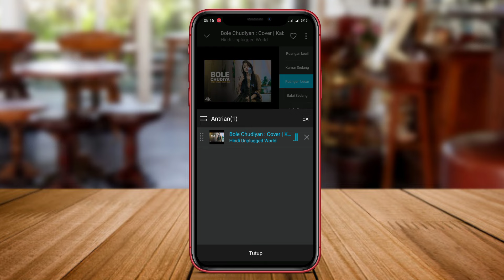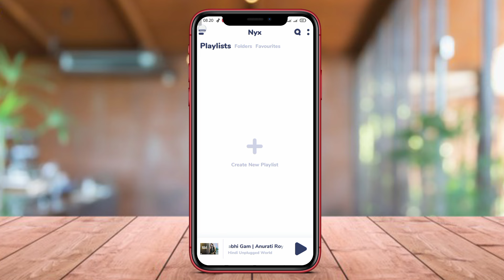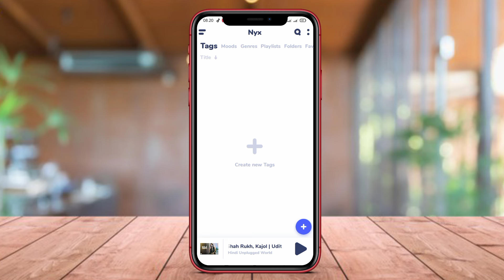3 Aplikasi Pemutar Musik Android Terbaik 2024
Aplikasi pemutar musik Android terbaik adalah aplikasi yang didesain khusus untuk memutar berbagai jenis file musik di perangkat Android. Aplikasi ini menyediakan fitur-fitur yang lengkap untuk mengatur dan menikmati musik, seperti manajemen koleksi musik, pemutaran playlist, pengaturan suara, serta dukungan untuk berbagai format audio. Aplikasi ini juga biasanya dilengkapi dengan fitur pencarian lagu, pembaruan album. Aplikasi pemutar musik Android terbaik sering kali memiliki tampilan antarmuka yang menarik, mudah digunakan, dan dapat diakses dengan cepat.

Itulah 3 aplikasi pemutar musik android terbaik yang bisa kami rekomendasikan untuk anda.